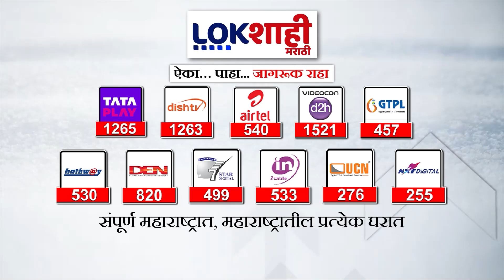5 Minute 25 Batmya | 8 AM | बातम्यांचा सुपरफास्ट आढावा | Sep 13, 2024 | Marathi News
5 Minute 25 Batmya | 8 AM | बातम्यांचा सुपरफास्ट आढावा | Sep 13, 2024 | Marathi News